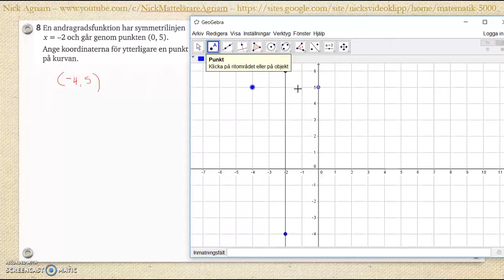Matematik 5000 Ma 2a Kapitel 2 Algebra och ickelinjära funktioner Blandade övningar 1-2 - 8